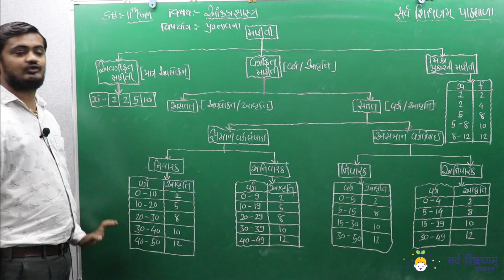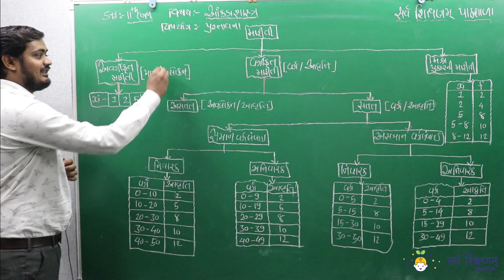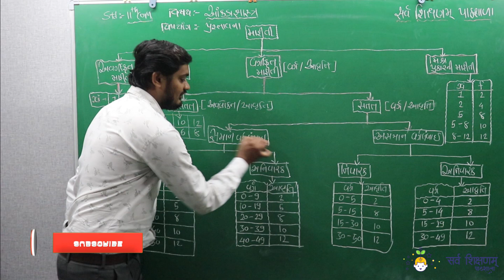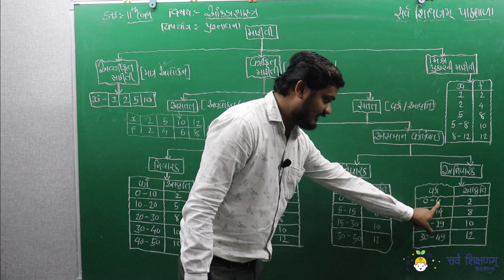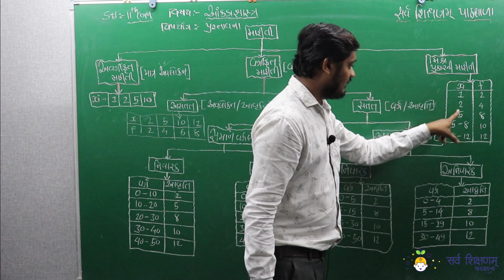STD.11 | Stat | માહિતીના માળખાની સમજ | આકડાશાસ્ત્ર By C_L_Vora | SSP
હેલ્લો વિધાર્થી મિત્રો ધોરણ 11 કોમર્સને લગતા ખુબ ઓછા વિડીયો યુટ્યુબ પર ઉપલબ્ધ છે. અને તેમાં પણ ગુજરાતી માધ્યમના વિધાર્થીઓ માટે નહીવત વિડીયો ઉપલબ્ધ છે. ત્યારે ઘરે બેઠા પણ  ધોરણ 11 કોમર્સ તૈયારી થઇ શકે તે હેતુથી આ વિડીયો મુકવામાં આવેલ છે.

આપ આ વિડીયો આપના સંપર્કમાં રહેલા તમામ વિધાર્થીઓ સુધી પહોચાડજો.
આ ચેનલમાં ધોરણ 9 થી ૧૨ સુધીના તમામ ઉપયોગી વિડીયો અપલોડ કરવામાં આવે છે જેથી આપ આ ચેનલ સાથે જોડાઈ રહેજો.

ધન્યવાદ ...

વિધાર્થીઓના તમામ કોન્સેપ્ટ ક્લીયર થાય એજ અમારી ચેનલનો હેતુ છે.

લી.
હમેશા આપના ભણતરને પ્રોત્સાહન આપતી
સર્વ શિક્ષણમ પાઠશાળા